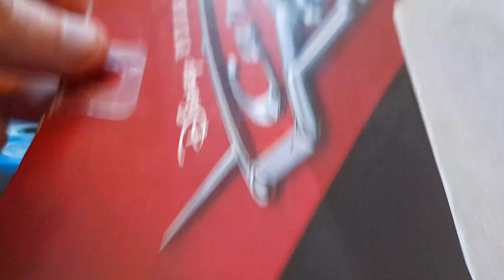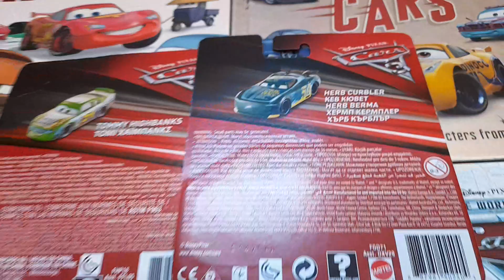disney cars Faux Wheel Drive diecast